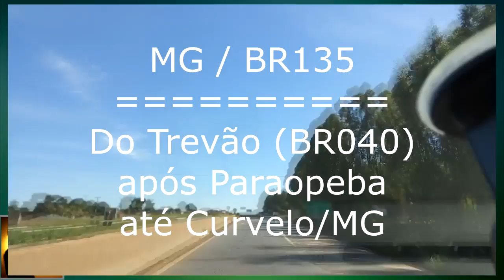MG/BR135, do Trevão a Curvelo. Rodovia boa, velocidade perigosa. Voz do CLIENTE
Acidentes graves neste trecho ocorrem por causa principalmente das ultrapassagens perigosas. Há uns "buracos" no horizonte que enganam...  Mapeamos os quase 60km deste trecho que leva da BR 040 até a cidade de Curvelo/MG.